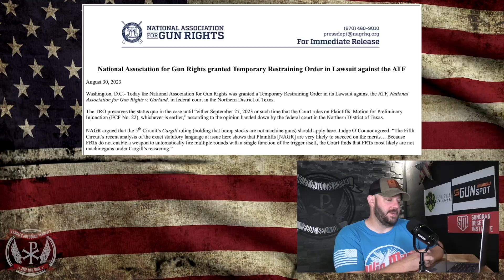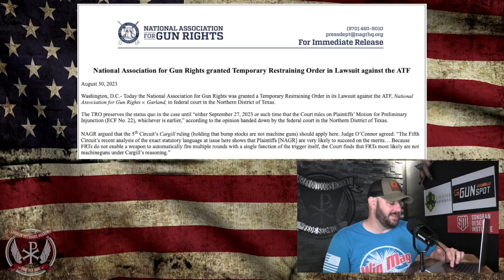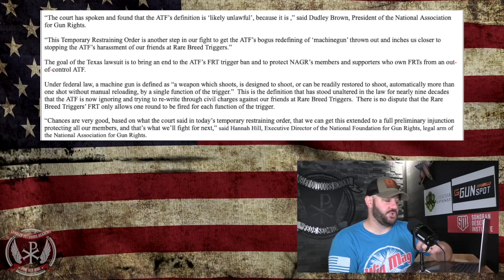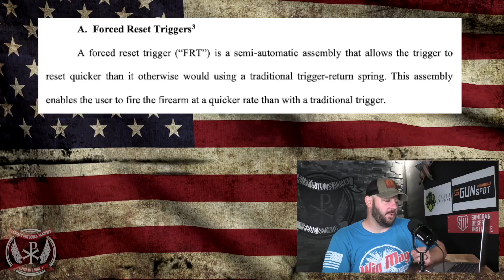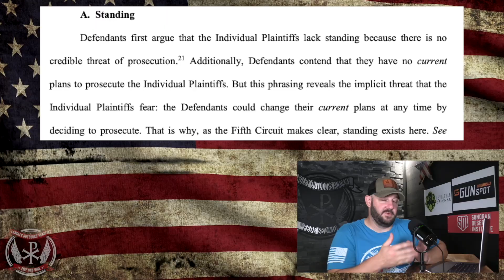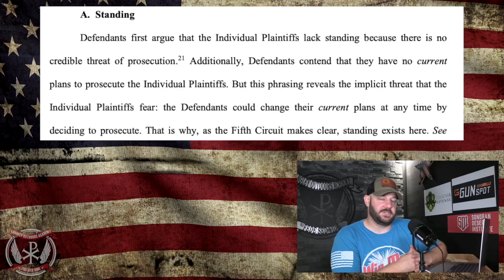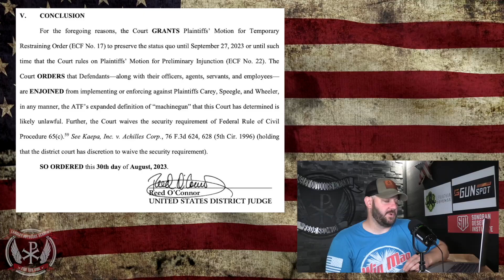MASTERFUL: Judges BREAKING opinion DESTROYS the ATF and DOJ ONCE AGAIN...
MASTERFUL: Judges BREAKING opinion DESTROYS the ATF and DOJ ONCE AGAIN...  In today's episode, we break down Judge Reed O'Connor's decision in the FRT case and explore the impact that this could bring Nationally against the alphabet agencies... Let's discuss people!